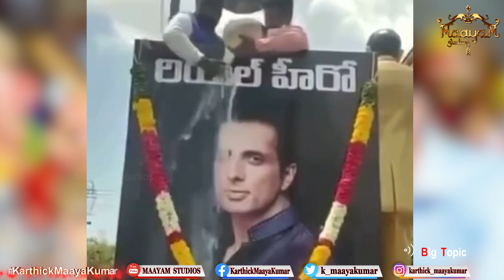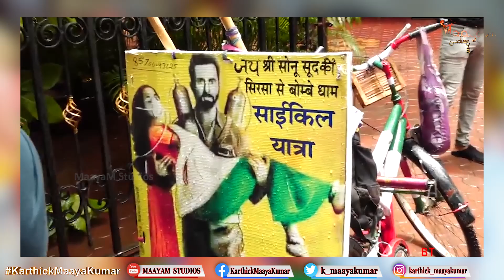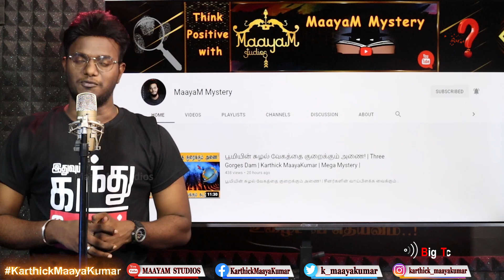சோனு சூட் நல்லவரா? கெட்டவரா? | அரசியலில் குதிக்கிறாரா? : ரெய்டு ஏன்? | Karthick MaayaKumar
சோனு சூட் நல்லவரா? கெட்டவரா? | அரசியலில் குதிக்கிறாரா? : ரெய்டு ஏன்? | Karthick MaayaKumar | Big Topic | Episode 387 |

@ karthick_maayakumar